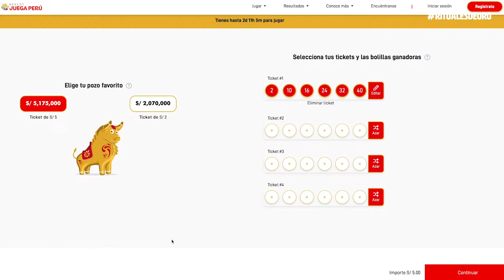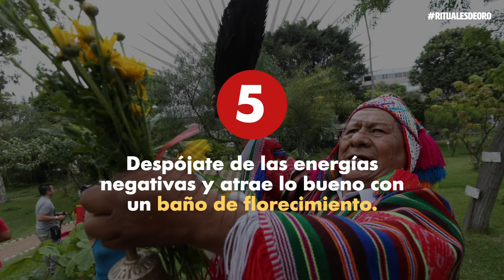Cumple tus sueños este 2022: conoce los RitualesdeOro para un próspero Año Nuevo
Un nuevo año trae nuevos deseos, pero todos pueden hacerse realidad si de verdad crees: ¡pon en práctica los RitualesdeOro y atrévete a cambiar tu destino con salud, dinero y amor! Aquí te los mostramos